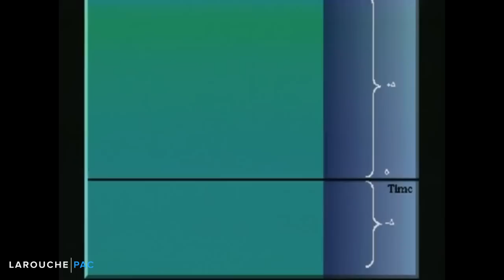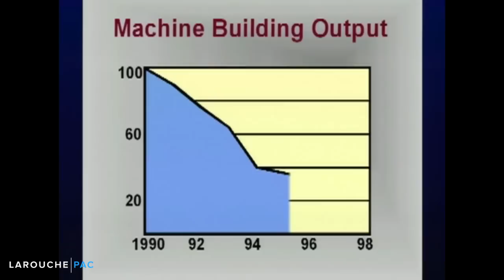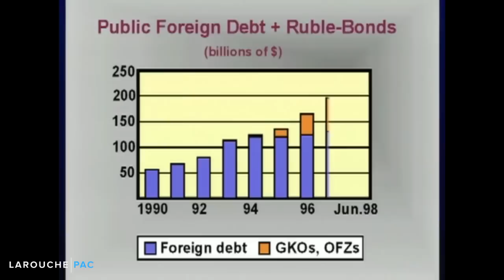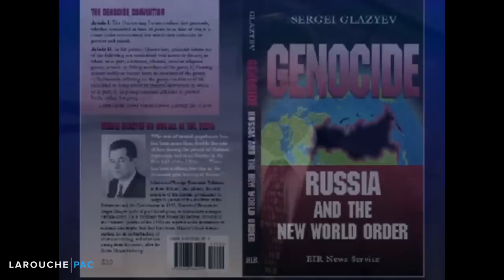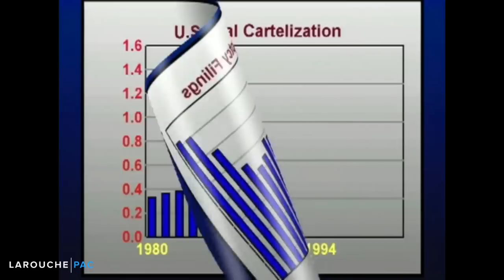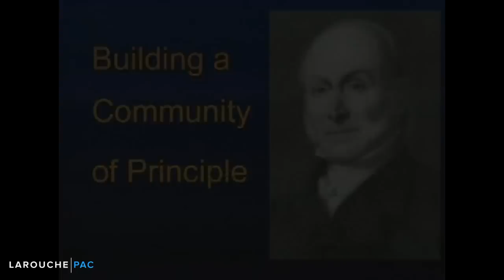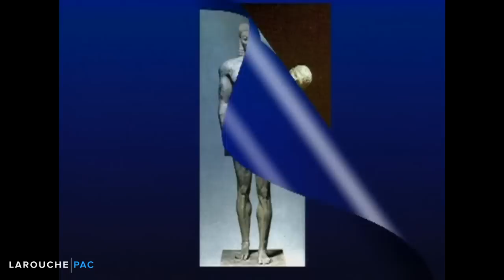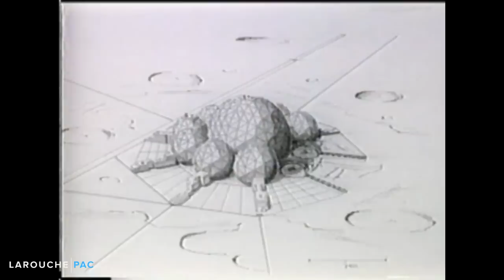Storm Over Asia (1999)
Check out LaRouche's prophetic broadcast in 1999, and compare it with what has happened since.  The regime change policy, the targeting of Russia and China, etc., LaRouche identified the geopolitical turn before it fully occurred -- now it is time to defeat this evil policy.